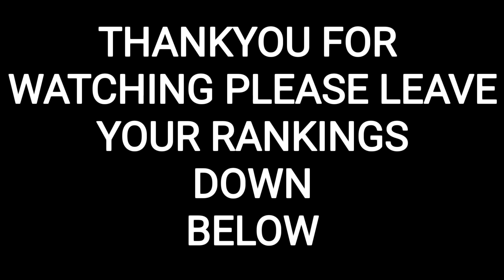Every Friday The 13th Movie Ranked